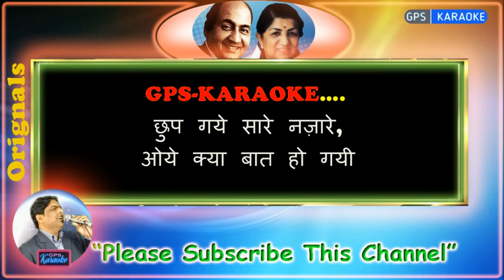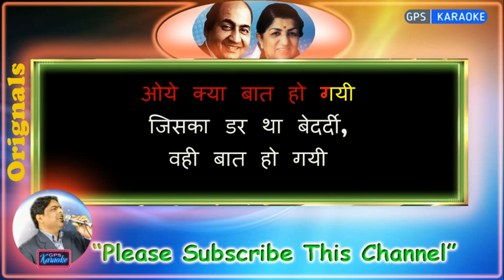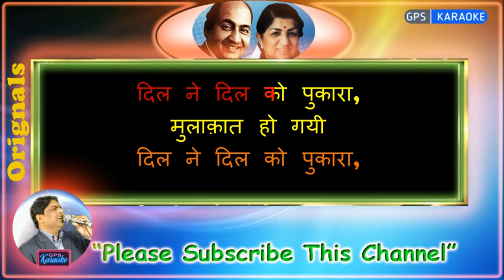Chhup Gaye Sare Nazare -Female (Orignal Karaoke) | Do Raaste-1969 | Mohammad Rafi-Lata Mangeshkar